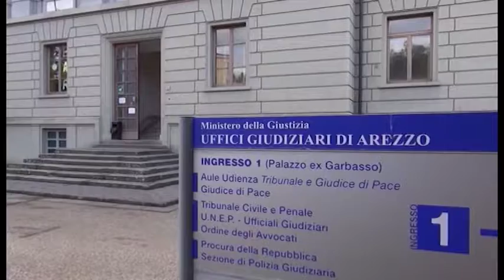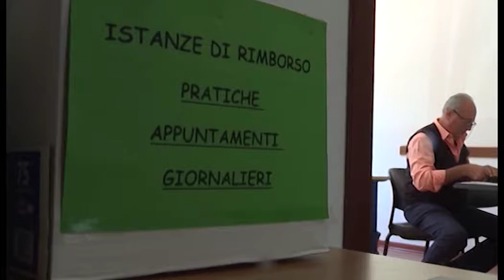Etruria. Ipotesi falso in prospetto, Federconsumatori: "valutiamo costituzione parte civile"